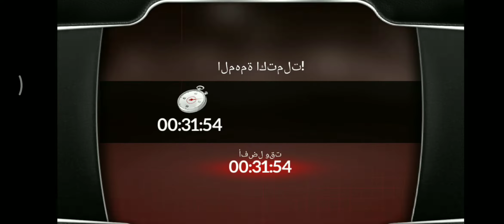سيارات اطفال. العاب أندرويد. Master com limited. Car driving. Silmatour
سادتي، تبدأ محركات الخاص بك وتحميل محرك فور سبيد الآن!

سادتي، تبدأ محركات الخاص بك! الحصول على السيارة جاهزة والبدء في اللعب محرك للسرعة محاكي. قيادة سيارتك من خلال مدينة مليئة بالعقبات. استكمال البعثات المختلفة في جميع أنحاء المدينة قبل نفاد الوقت، ومحاولة لكسب المال بقدر ما تستطيع. استخدام المال الخاص لشراء العلامة التجارية أسرع من السيارات الجديدة والبعثات كاملة في وقت أقل.

حملة للسرعة محاكي لديها أيضا وضع الجولة الحرة للاستفادة من المدينة رمل لها. حملة في جميع أنحاء والمتعة في هذه اللعبة مذهلة لالروبوت. تحميل محرك للسرعة محاكي الآن!

في حملة للسرعة محاكي، تختار من بين 20 سيارة مختلفة لشراء واللعب. تخصيص السيارات الخاصة بك مع عناصر مختلفة: والمفسدين، والإطارات، دواليب، والطلاء والترقيات المحركة!

ماذا تنتظر؟ بدء اللعب محرك للسرعة محاكي الآن!

ميزات:
- أكثر من 20 سيارة للعب.
- وضع Freeride في مدينة رمل.
- 4 أنواع من البعثات.
- إكسسوارات مختلفة لتخصيص سيارتك.

Gentlemen, start your engines! Get your car ready and start playing Drive for Speed Simulator. Drive your car through a city full of obstacles. Complete different missions around town before time runs out and try to earn as much money as you can. Use your money to buy brand new faster cars and complete missions in less time.

Drive for Speed Simulator also has a Free Ride mode to take advantage of its sandbox city. Drive around and have fun in this amazing game for Android. Download Drive for Speed Simulator now!

In Drive for Speed Simulator, choose among 20 different cars to buy and play. Customize your cars with different items: spoilers, tires, rims, paint and motor upgrades!

What are you waiting for? Start playing Drive for Speed Simulator now!

Features:
- More than 20 cars to play.
- Freeride mode in a sandbox city.
- 4 types of missions.
- Different accessories to customize your c